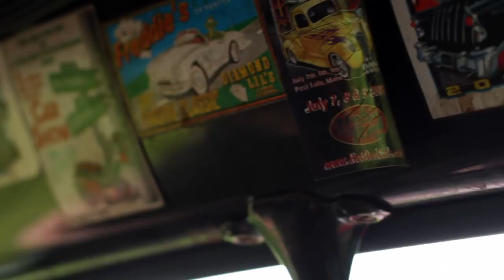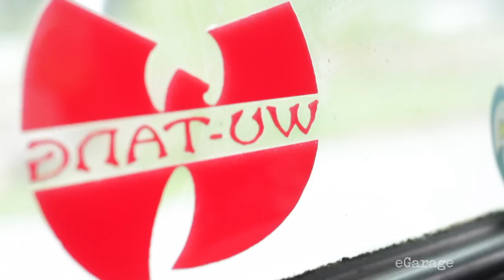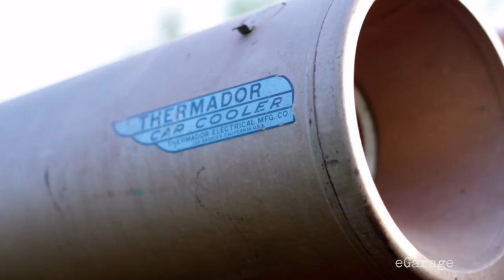Andy's Red Truck - 1950 Ford Pickup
For Andy, driving a 66-year-old truck isn't a hassle, it's an experience in itself. Watch the story of how Andy transformed his red Ford into his dream ride.